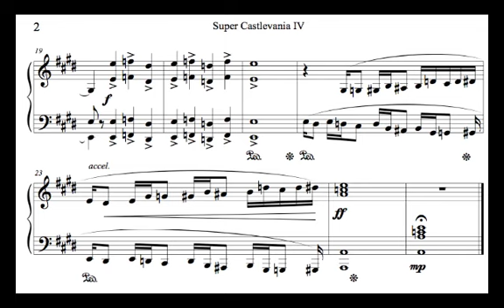RE: Super Castlevania IV Entrance Hall Sheet Music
Super Castlevania IV Entrance Hall Sheet Music, para ustedes fanáticos de Castlevania y de estas piezas maravillosas, aqui les traigo un arreglo de esta pieza para piano, espero les gusten no es tan complicada, no olviden comentar y ver mis demás videos un saludo.

Sheet Music/Partitura